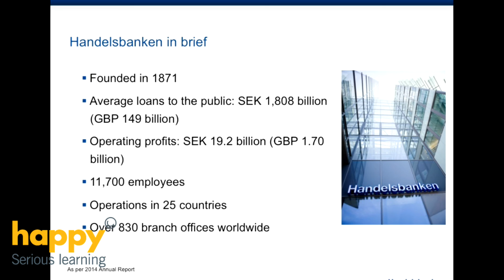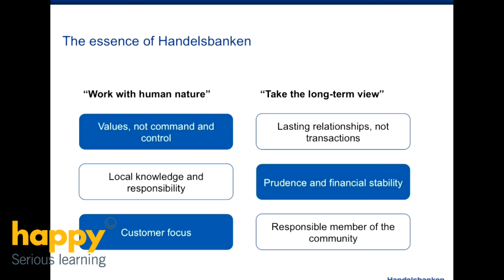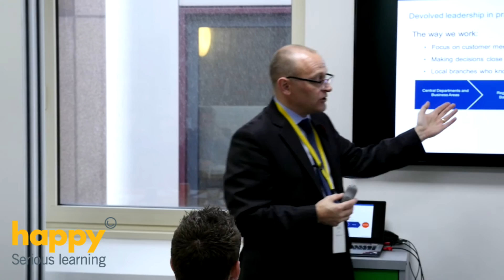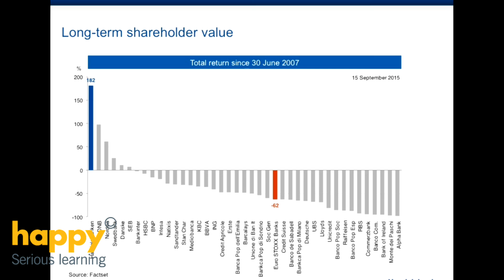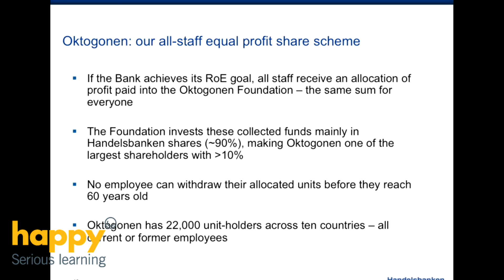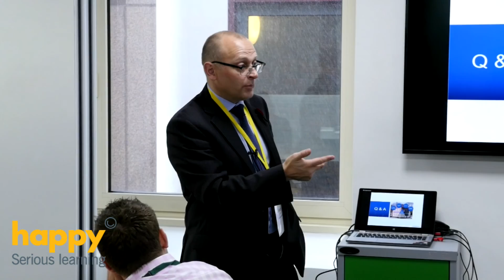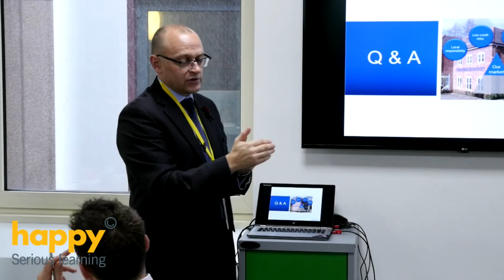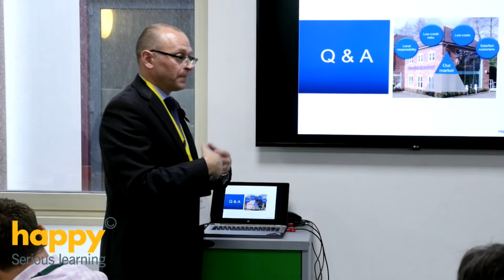Andy Copsey, COO, Handelsbanken: the UK’s fastest growing bank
Andy Copsey, UK COO of Handelsbanken speaking at the Beyond Budgeting Conference at Happy, 3 November 2015.